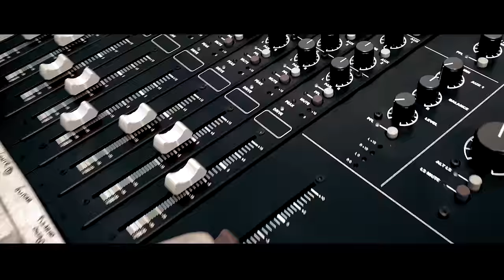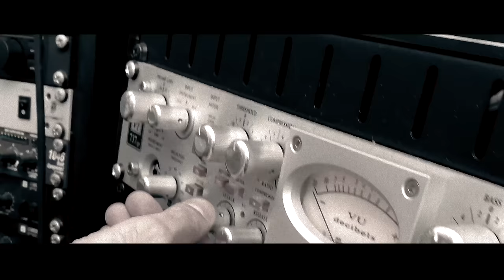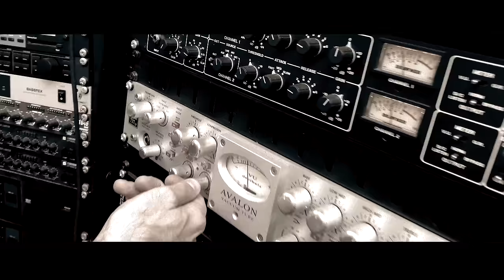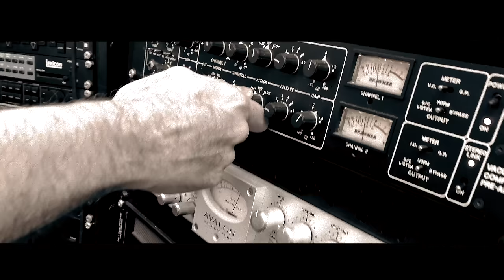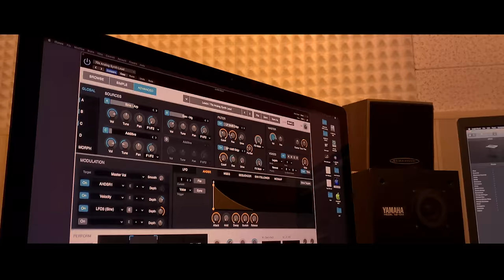Something Magical @ Recording Studio (4K)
Something magical happened in the recording studio.
Was it just a dream?
Maybe, but if you can dream it, you can make it happen
DEXIBELL want to feature you

"Wanna be starting something" from Michael Jackson’s Thriller

A cover song realized by Noir and LuigiBruti
- Arrangement by CristianoPagani
- Performed @mrstudio by Noir (Cristiano Pagani, Marco Ghezzi,  Marco Raccichini, Marcello   Piccinini) featuring Luigi Bruti Synth solo.
- Recorded and mixed @MRStudio by Cristiano Pagani on LogicProX using
- Mastered @MRStudio by Luigi Bruti and Cristiano Pagani with iZotopeOzone8
- Videoclip shot by Luigi Bruti using iPhoneXsMax with Dji OsmoMobile2 and edited by Luigi Bruti on FinalCutPro
- Cristiano Pagani (lead voice & choirs)
- Luca Brunetti (bass) Endorser for Bass BANI by @Alban Xhaxho (Miri Bass) liuteria
- Marco Ghezzi (key) plays
- Luigi Bruti (key) plays # DexibellVivoS7
- Marcello Piccinini (drum) Ludwig Drumart Meinl ShureSM57 AudiotechnicaAE2500 AKG414B-ULS
- Marco Raccichini (guitar)
- Miriam Emiliani and Valentina Pallesca for Lead voices and choirs NeumannU87P48 AKG414B-ULS
- Orchestral session: Daniele Bruni  and Guido Porrà  (sax tenore) ,
Edoardo Vitali(sax contralto), Cesare Ficcadenti (tromba), Leila Paolini (trombone)

Control Room
Mixer